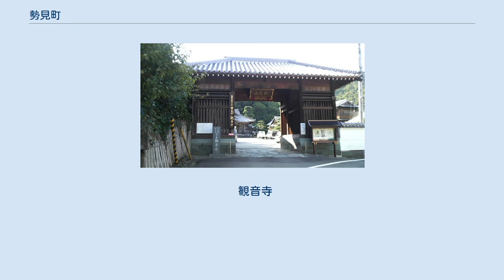勢見町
日本 」 徳島県 」 徳島市 」 勢見町 勢見町（せいみちょう）は、徳島県徳島市の町名。
現行行政地名は勢見町一丁目及び勢見町二丁目。
2010年1月現在の徳島市の調査による人口は14人、世帯数は8世帯。
 徳島市の東部、市街地の南西部に位置し、西富田地区に属する。
北は西富田町、北東は大道四丁目・幟町四丁目・弓町四丁目・伊賀町四丁目の住宅地に接する。
東は国道438号に最東部であたり、国道沿いの二軒屋町と接し、南は西二軒屋町、西は南二軒屋町と接する。
眉山東部の勢見山東麓にあたり、寺社が多く見られる。
かつては地内に参詣者目当ての小店が多く存在したが、現在は勢見山から山麓にかけてわずかな住宅・旅館などが存続するのみである。
 江戸時代は二軒屋町の一部で、観音寺、金刀比羅神社と、観音寺から東へ延びる観音寺通には参詣者目当ての小店があった。
 明治以降は富田浦町の一部で、1940年（昭和15年）より現在の町名となった。
1941年（昭和16年）に二軒屋町の一部を編入。
 町名の由来は、勢見山の山裾に位置することによる。
勢見については、元暦2年に源義経が屋島に向かう途中、戦勝を祈願した西須賀村の勝占神社で軍勢を見たことにちなむとする伝承があり、同社の末社金毘羅狸が城下の当町に遷座したためとする説もある。
 観音寺